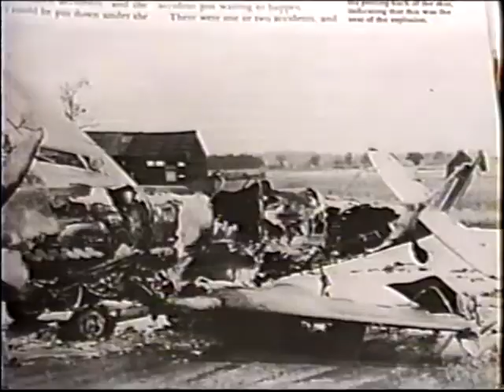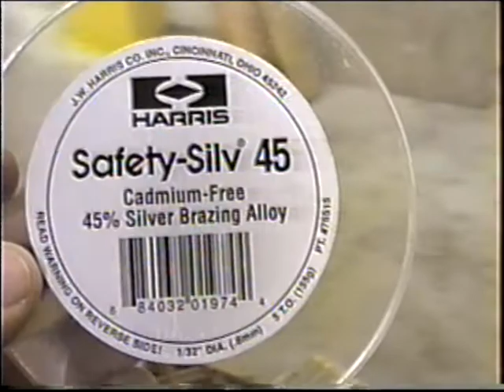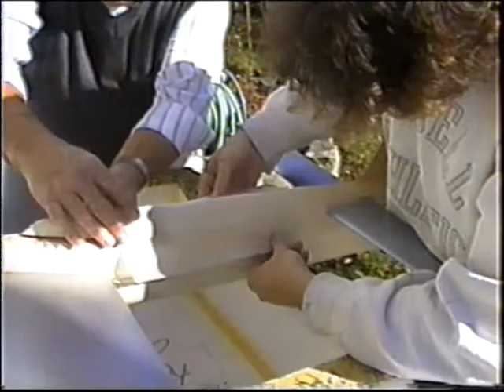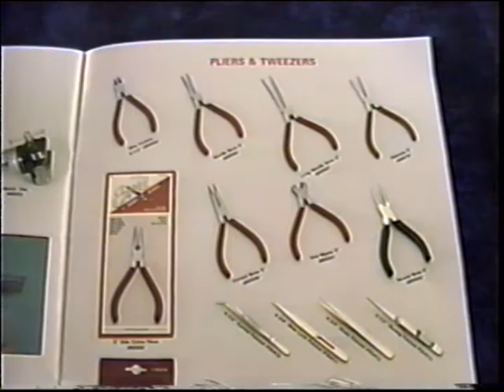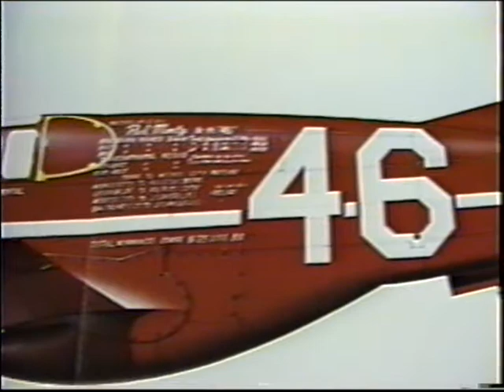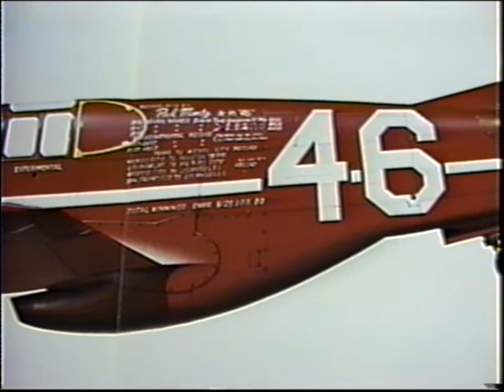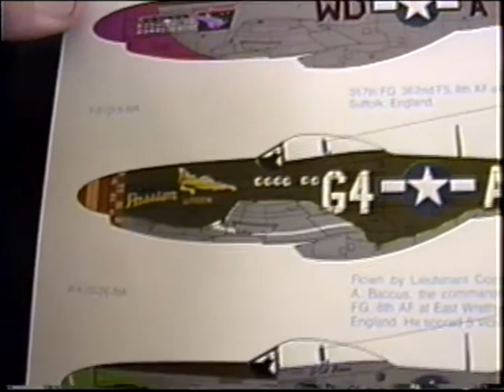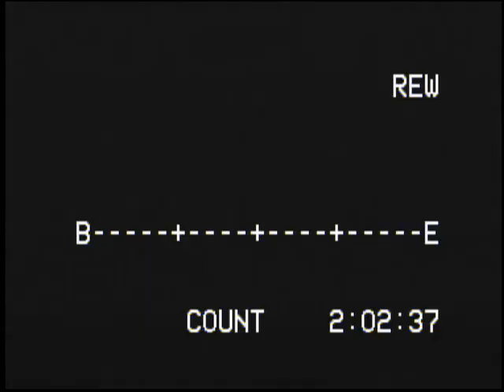Brodak Cardinal 83 17 Clear Coats